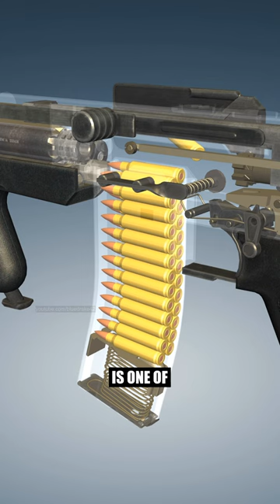Do you remember this?